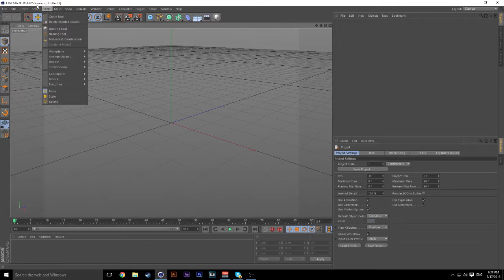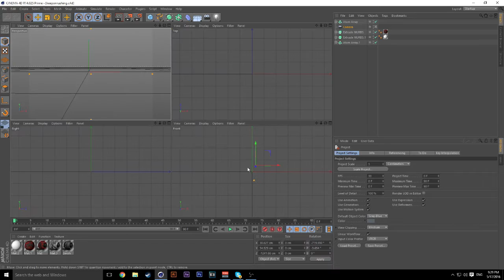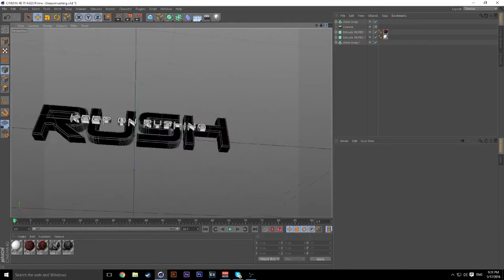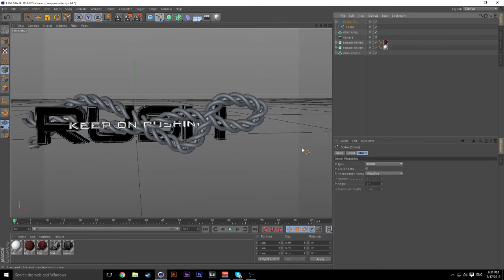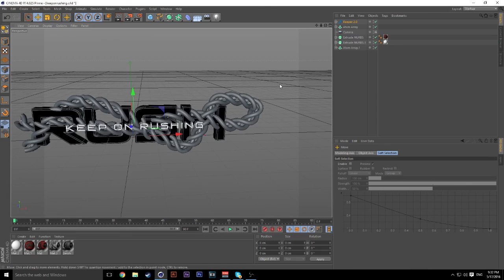How to use the REEPER 2.0 Plugin on C4D! Tutorial Simple!